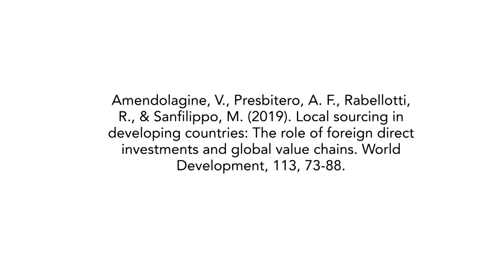Roberta Rabellotti: Local sourcing in developing countries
The local sourcing of intermediate products is one the main channels for foreign direct investment (FDI) spillovers. This paper investigates whether and how participation and positioning in the global value chains (GVCs) of host countries is associated to local sourcing by foreign investors. Matching two firm-level data sets on 19 Sub-Saharan African countries and Vietnam to country-sector level measures of GVC involvement, we find that more intense GVC participation and upstream specialization are associated to a higher share of inputs sourced locally by foreign investors. These effects are larger in countries with stronger rule of law and better education.

Article
Amendolagine, V., Presbitero, A. F., Rabellotti, R., & Sanfilippo, M. (2019). Local sourcing in developing countries: The role of foreign direct investments and global value chains. World Development, 113, 73-88.

Researcher
Roberta Rabellotti
Professor of Economics
University of Pavia, Department of Political and Social Sciences, and University of Aalborg, Department of Business
and Management